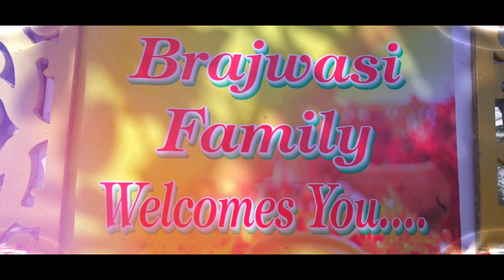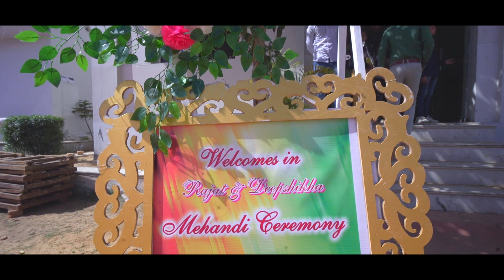RAJDEEP. BRIJWASI FAMILY.... मेहंदी FUNCTIONPC.